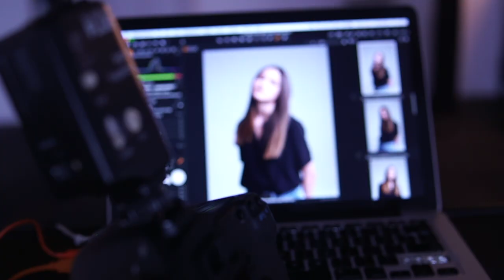VISUAL PORTRAIT WITH JADE | BEHIND THE SCENES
Behind the scenes photoshoot with Jade from SUPREME MANAGEMENT/Women in New York.

Filmed shot with the Sony a6300.

Follow @FullMotionNYC for my photography/videography work & @TheChanStyle on Instagram for all my adventures.